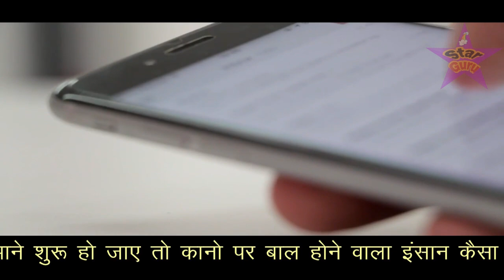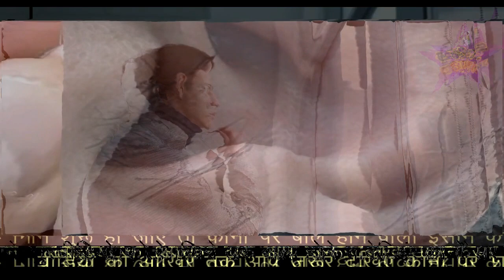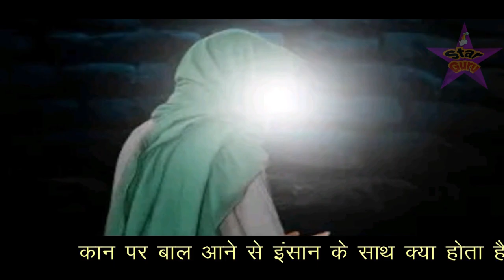अगर आपके कान पर बाल आना शुरू हो जाए तो हो जाए सावधान // Kaan Par Baal Aa Jaye To Kya Hota Hain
दोस्तों इस वीडियो में आपको बताया गया है की कान पर बाल आना शुरू हो जाए तो क्या होता है यानी के कान पर बाल आने का क्या मतलब होता है कान पर जब बाल आने शुरू हो जाए तो आदमी के साथ क्या होता है और साथ ही सर के बाल और सीने के बाल आने की निशानियों के बारे में भी बताया गया है इसलिए यह वीडियो आप सभी के लिए बहुत खास है आप इसको आखिर तक जरूर देखे और मेहरबानी करके इसे शेयर भी कर दे ताके और भी लोगो के पास यह वीडियो पहुंच जाए